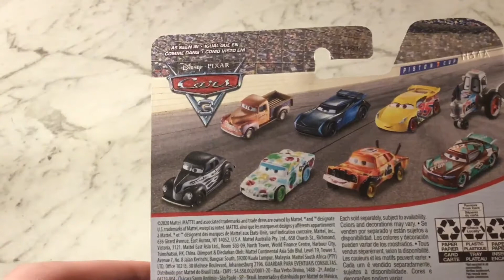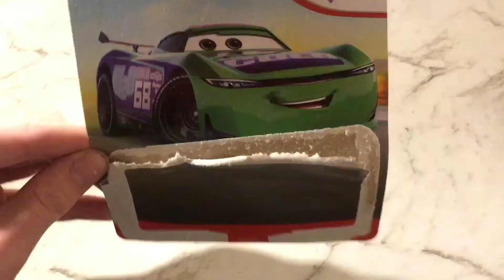Mattel Disney Cars H.J. Hollis 2021 Unboxing